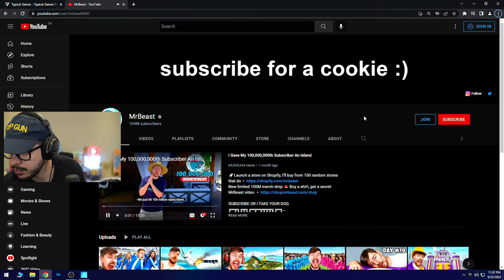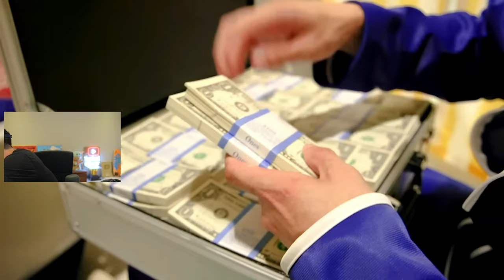New IRON MAN ZERO Skin in Fortnite! (Season 4)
New Fortnite Chapter 3, Season 4 gameplay live stream!